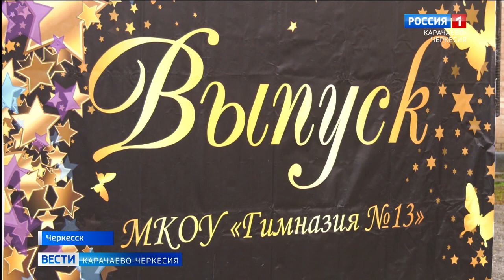Для нескольких тысяч учащихся 9 и 11 классов Карачаево-Черкесии прозвучал последний школьный звонок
Во всех общеобразовательных учреждениях республики прошли торжественные линейки, посвящённые завершению важного этапа в жизни нескольких тысяч молодых людей. Впереди большинство из них ожидает государственная итоговая аттестация и связанные с экзаменами переживания и хлопоты. Но в этот майский день именно в их честь прозвучал последний школьный звонок